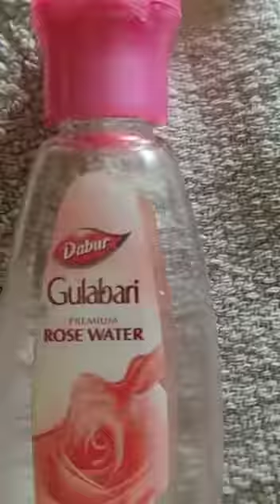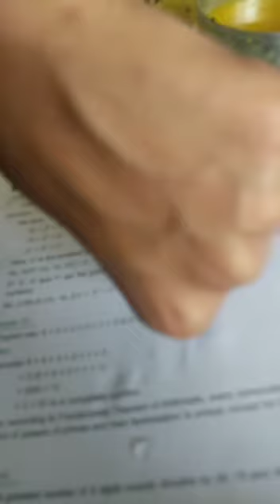TD Beauty Tips | TD News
Hello Every Body My Video Show About Traditional Beauty Tips
Facial and Body Whitening Make The Face and Body So Beautiful That People Will Keep Looking/Spotless Bright Skin